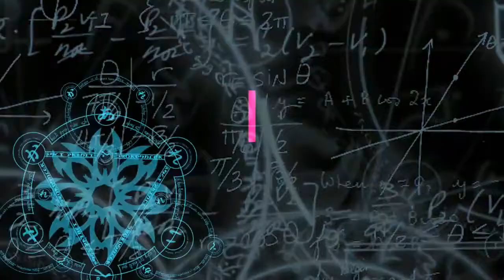5 Kecamatan Penyumbang Terbesar Kasus Covid - 19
MEDAN | Kota Medan harus bisa keluar dari PPKM Level 4 menjadi Level 2. Caranya adalah dengan mengoptimalkan penanganan di sektor hulu terlebih dahulu baru kemudian ke sektor hilir.

Hal ini dinyatakan Wali Kota Medan, Bobby Nasution saat memimpin Rapat Evaluasi Perpanjangan PPKM Level 4 di Kota Medan di Ruang Rapat III, Senin (9/8).

Bobby Nasution memaparkan, penyekatan di 5 kecamatan ini nanti lebih di-zoom-kan lagi hingga ke tingkat kelurahan dan lingkungan. Sebab, di kecamatan-kecamatan ini selalu terdapat 4 - 5 rumah yang terpapar Covid-19.

"Hanya sebentar mengalami penurunan kemudian naik lagi tidak pernah keluar dari zona merah. Sehingga harus benar-benar dipastikan untuk memisahkan mana apel yang baik dan mana apel yang buruk. Artinya 5 kecamatan ini harus dipastikan pengurangan mobilitasnya," ujar Bobby Nasution seraya mengatakan telah berkoordinasi dengan Kapolrestabes untuk melakukan penyekatan tersebut.

Bobby Nasution pun meminta agar besok kelima kecamatan ini sudah dapat memastikan titik-titik penyekatan dan penutupan.

"Penyekatan di 5 pintu masuk Kota Medan juga harus lebih diperketat dengan melakukan tracing dan testing. Setiap yang ingin masuk wajib di-swab antigen atau membawa surat telah melakukan rapid antigen jika memiliki kepentingan di dalam Kota Medan. Jika tidak terlalu penting dan tidak mau di-swab mereka akan disuruh putar balik. Kita harus tegas, jangan tanggung-tanggung. Masyarakat sudah banyak yang mengeluh, jangan sampai hasilnya tidak ada," ucapnya.

Bukan hanya di darat,  Pemko Medan juga akan melakukan pembatasan masuk ke Kota Medan melalui pelabuhan di Belawan. Bobby Nasution menyebutkan, ada 470 kapal yang masuk ke Kota Medan dan itu tidak hanya cukup dicek suhu tubuh penumpangnya saja, tetapi juga harus di swab antigen.

"Kalau ada yang reaktif jangan diperbolehkan turun biar dia di kapal dan menunggu langkah selanjutnya," lanjutnya.

Sedangkan untuk penanganan mobilitas di inti Kota Medan, Pemko Medan melakukan patroli operasi yustisi dibantu Satgas Covid-19 kecamatan  Satpol PP serta TNI/Polri. Masih banyak cafe yang buka lebih dari jam 21.00 WIB. Bobby Nasution juga meminta kepada para camat agar benar-benar bertindak tegas dalam mengurangi mobilitas yang dapat memicu terjadinya kerumunan.

Bobby Nasution juga menyampaikan, Pemko Medan telah memiliki 2 tempat isolasi terpusat yakni Gedung P4TK yang berada di Jalan Setiabudi No 75, Kelurahan Helvetia Timur, Kecamatan Medan Helvetia dan Eks Hotel Soechi. Kecamatan juga dapat membuat tempat isolasi di tingkat kecamatan dengan menyediakan satu gedung dengan bekerjasama antar sektoral. Kepada warga yang melakukan isolasi mandiri (isoman) Pemko Medan menanggung makannya selama menjalani isoman sebanyak 3 x 1 hari.

Dia juga menegaskan, pihak kelurahan dan kecamatan wajib memberikan nomor penjaga posko ke warga yang isoman untuk keperluan cek kesehatan.

"Saya pernah mencoba menelpon ke call center, saya bilang kalau saya positif dan mereka malah menyuruh saya datang ke rumah sakit sendiri lalu ke puskesmas. Dari situ aja mereka secara tidak langsung membiarkan Covid-19 menyebar. Saya juga pernah lihat chat dari aduan masyarakat antara masyarakat dengan petugas puskesmas, dan dari responnya saja  sudah tidak baik," jelas Bobby.

Dalam kesempatan tersebut Wali Kota juga melihat pemaparan dari Plt Camat Medan Tuntungan Harry Indrawan Tarigan terkait pola penanganan isolasi lingkungan di Kecamatan Medan Tuntungan. Dalam paparannya, ia menjelaskan alur verifikasi data warga yang terpapar Covid-19, proses pelaksanaan isolasi lingkungan, melaksanakan posko 24 jam, peta lingkungan, hingga penanganannya kepada warga yang sedang isoman.

"Saya apresiasi langkah yang diambil Kecamatan Medan Tuntungan ini, saya juga apresiasi kejujurannya yang takut jika wilayahnya masuk ke zona merah. Kecamatan Medan Tuntungan juga dapat mengajak kader PKK dan kelompok masyarakat dalam membantu warga yang terpapar," ungkap Bobby Nasution.

Terkait vaksinasi, sambung Bobby Nasution, Pemko Medan akan lebih fokus ke tingkat kelurahan dan lingkungan. Oleh karenanya, dia meminta kepada semua kepling untuk mendata warga yang sudah dan yang belum di vaksin. "Kepada kepling agar menyiapkan datanya sehingga saat vaksinasi diserahkan ke tingkat kelurahan sudah tidak kewalahan lagi," harapnya.

Sumber : Dinas Kominfo Kota Medan